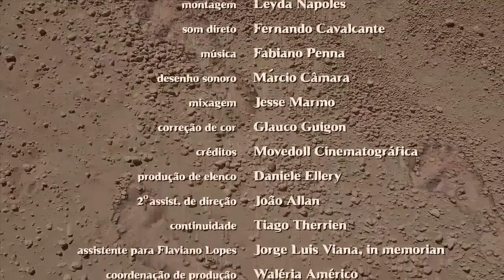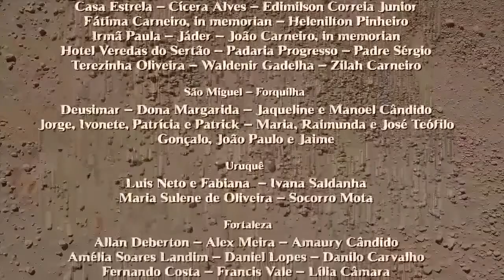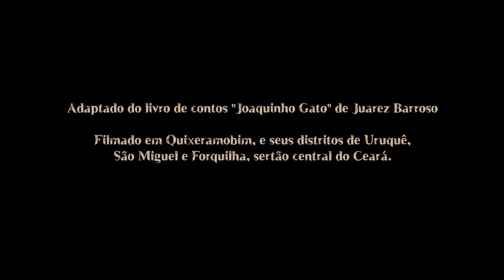“JOAQUIM BRALHADOR”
verbo intransitivo; andadura apressada: o passo mais macio e mais difícil para um cavalo.

Curta-Metragem | Ficção | Brasil | 2014 | 20’
Direção e roteiro: Márcio Câmara